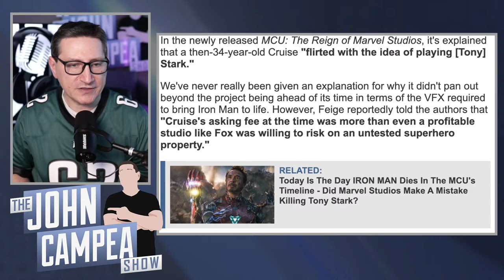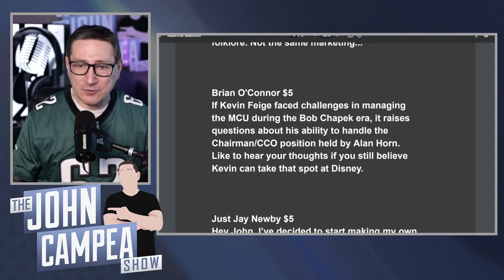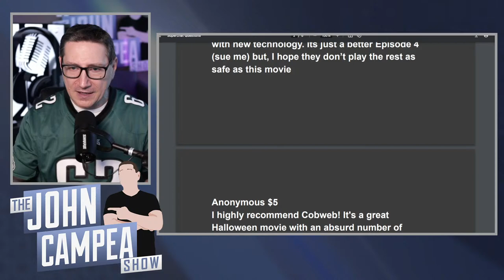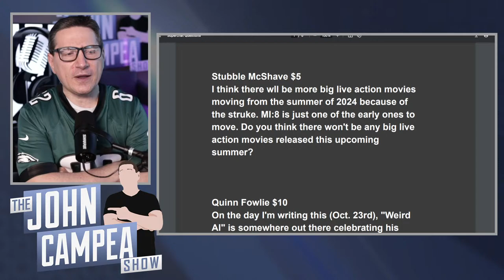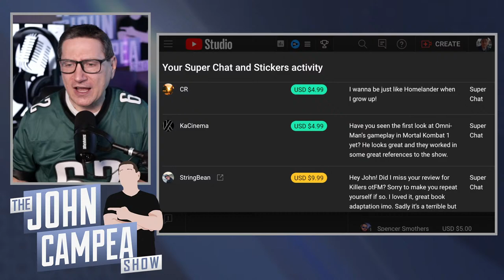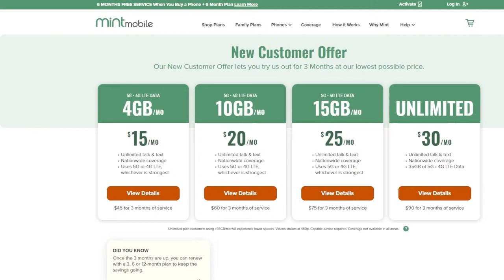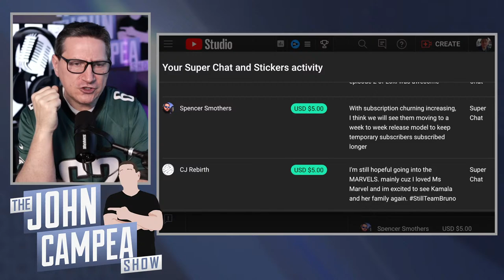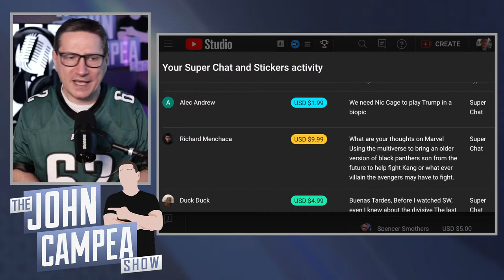Why Tom Cruise Didn't Play Iron Man Revealed - Open Mic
On this installment of Open Mic John answers viewer questions and more!

Vessi | The World’s First Waterproof Shoes!

Mic pre-amps

Streaming Software
Wirecast Pro